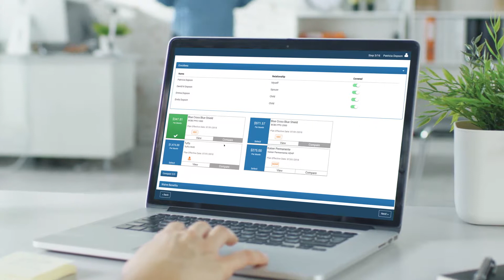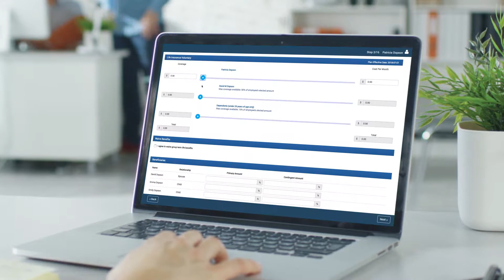PRISM HR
Editing, motion graphics